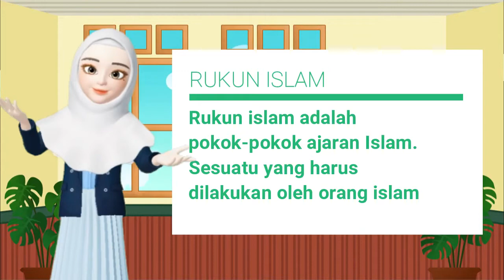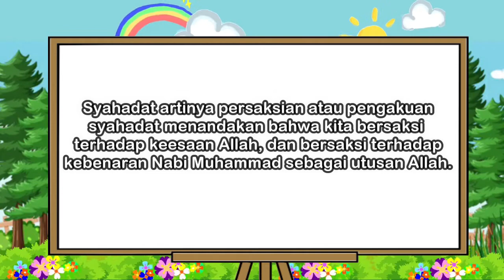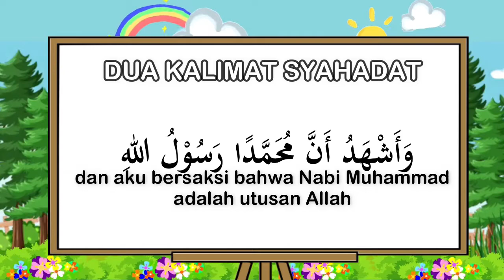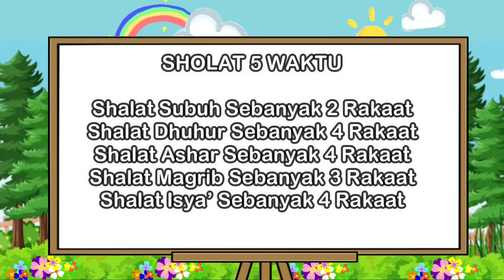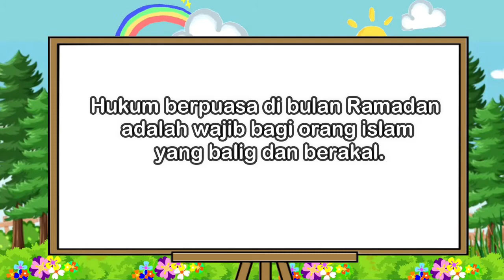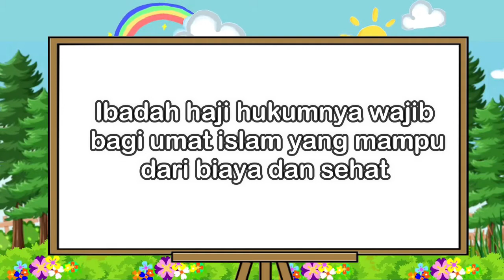FIQIH KELAS 1 - BAB 1 "RUKUN ISLAM"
informasi pendaftaran dan PPDB tahun pelajaran 2021/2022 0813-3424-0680 WA Link pendaftaran kilk link di samping ini
Playlist ini mungkin kamu cari :

Terimakasih
!!! Video pembelajaran di chanel ini bisa digunakan kembali dan boleh di reupload tanpa menghapus tanda SD KHADIJAH WONOREJO !!